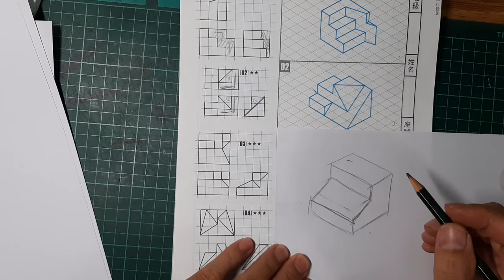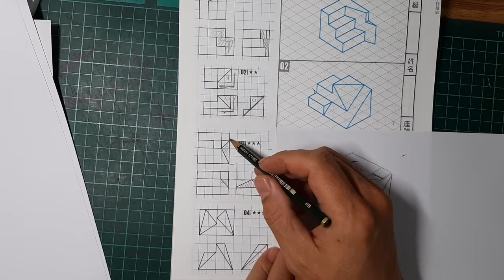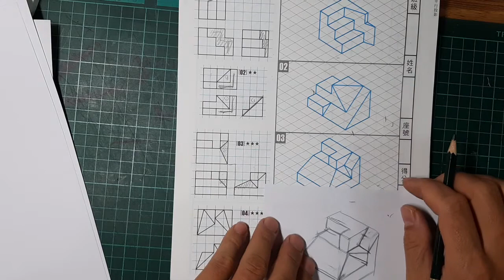圖學天王-育才圖學-測驗本第88頁第三題/三視圖轉等角圖/刪去法再連接法